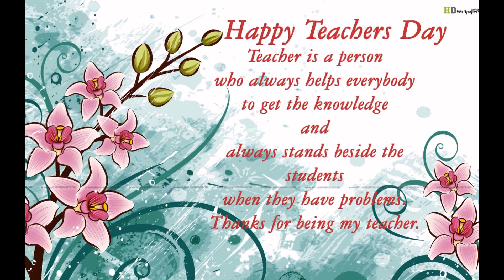Best wishes for Teachers day card 2015....!!